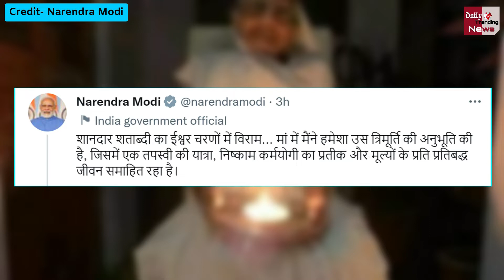PM Modi Mother Death Live | प्रधानमंत्री Modi की माँ का हुआ निधन | Heeraben Passes Away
PM Modi Mother Last Rites Live Updates | Heeraben Last Rites In Gandhinagar | Heeraben Passes Away | PM Modi Mother Last Rites | PM Modi Mother Death Full Video | PM Modi Mother Death Latest Update | Heeraben Funeral Video | PM Modi Mother Funeral Video |

EDITOR ►SP